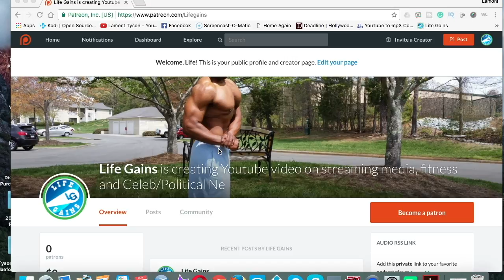Flatliners Movie (2017) | Stream it or Theater Beam it | Does it look worthy of theater viewing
Flatliners Movie (2017) Stream it or theater beam it. Does it look worthy to watch in theaters?
Five medical students, obsessed by what lies beyond the confines of life, embark on a daring experiment: by stopping their hearts for short periods, each triggers a near-death experience - giving them a first-hand account of the afterlife.